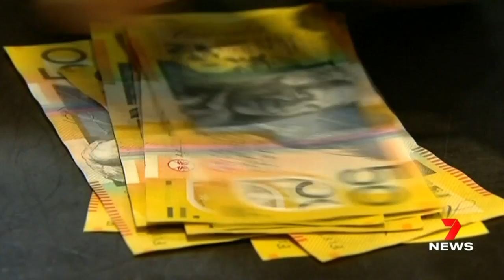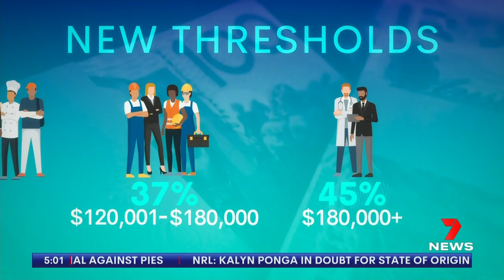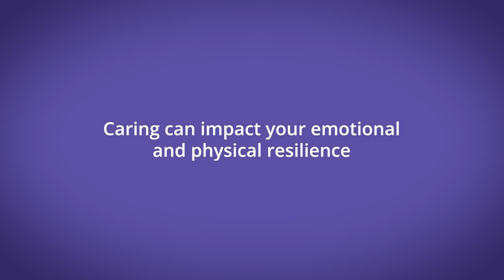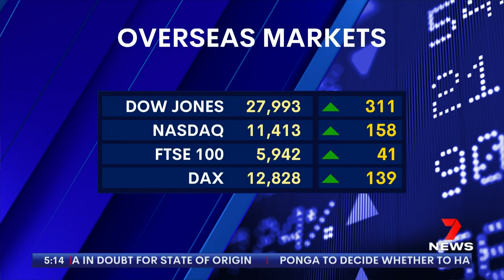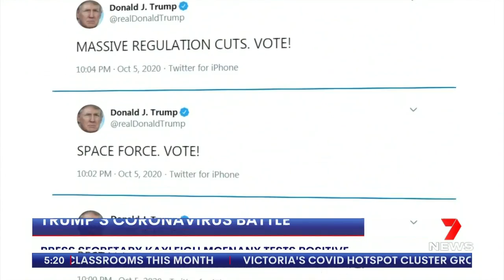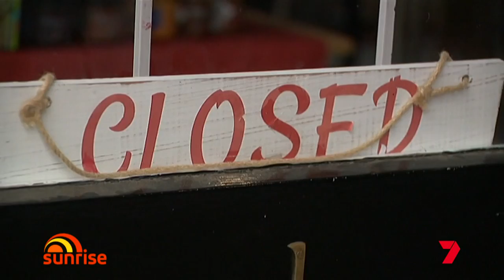Seven's Early News - 06/10/2020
Includes Sunrise opener. Presented by Jodie Speers.